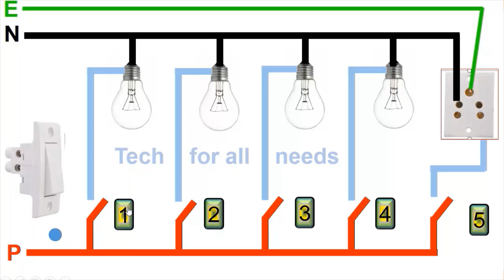switch board connection in tamil | சுவிட்ச் போர்டு வயரிங் தமிழில் | tech for all needs | wiring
switch board wiring connection in tamil | சுவிட்ச் போர்டு வயரிங்  செய்வது எப்படி என்று தமிழில் விளக்கம்

3.  வீட்டு வயரிங் செய்வதற்கு இந்த ஒரு வீடியோ போதும்

    இன்வெர்டர் கனெக்சன் தமிழில்

இந்த வீடியோ பிடித்திருந்தால் உங்கள் நண்பர்களுக்கும் அனுப்புங்கள் மேலும் எது போன்ற வீடியோ வேண்டும் என்பதையும்  கமெண்ட்  செய்யுங்கள் நன்றி